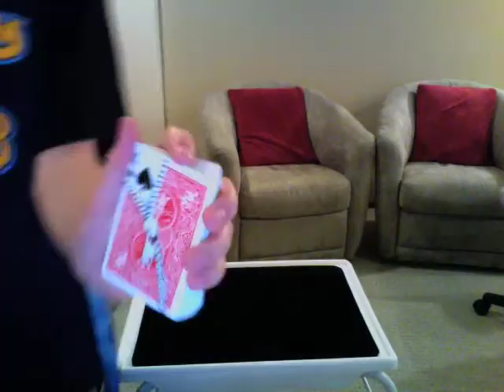Card Trick Special #2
This is my best movie yet i have a new camera and im ready to role here are some the gaff tricks you can do! ENJOY !